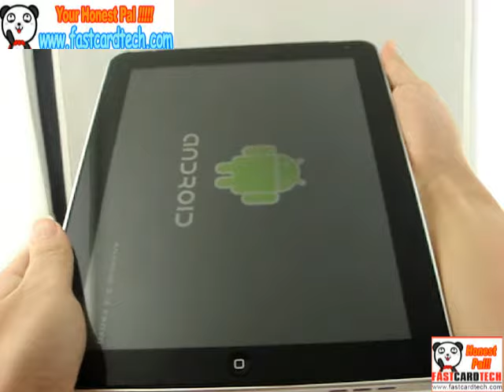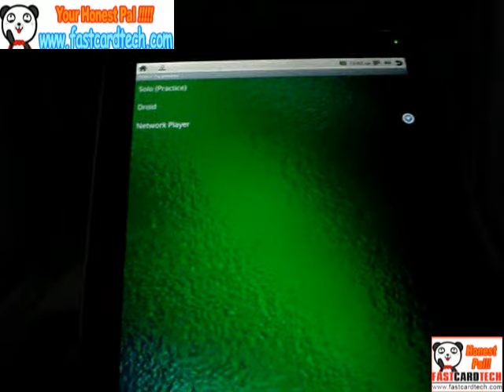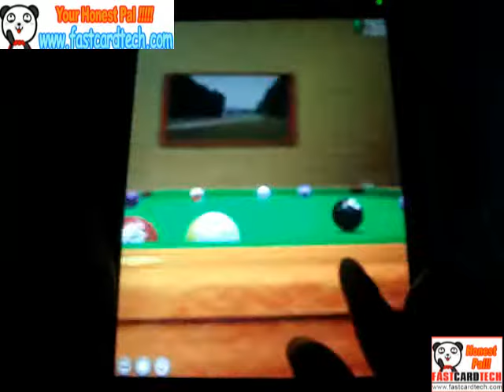FCTPAD usd ipad Play snooker with your friend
We Ship to world all country with track number express package service like EMS DHL FEDEX